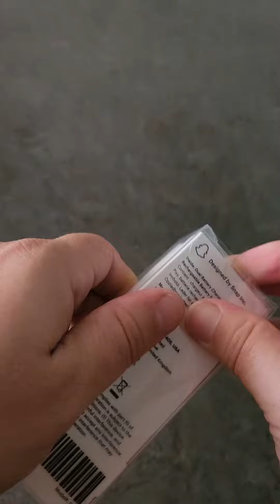Take Flight with Snap Pixy Drone! 🚁✨ Unboxing the Latest in Drone Tech!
Embark on an aerial adventure as we unbox the Snap Pixy Drone, the latest marvel in drone technology! 🛸📦 Join us as we unveil the sleek design, impressive features, and the promise of capturing breathtaking moments from new heights. From compact portability to intuitive controls, discover why the Snap Pixy Drone is making waves in the world of aerial photography. 🌐📸

🎁 What's Inside:

Snap Pixy Drone
Remote Control
Charging Cable
User Manual
Whether you're a drone enthusiast or seeking the perfect gadget for epic aerial shots, this unboxing is your guide to the sky! 🚀💙